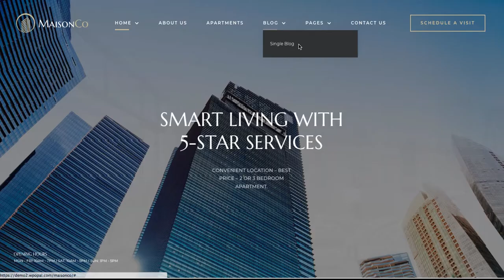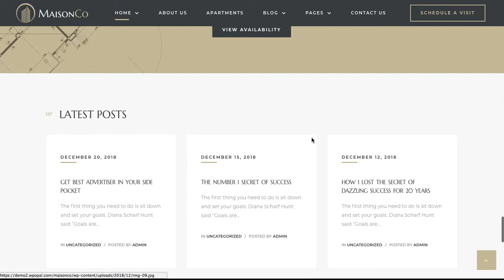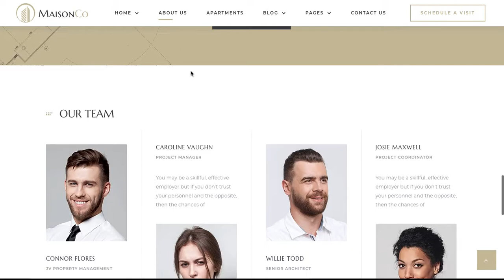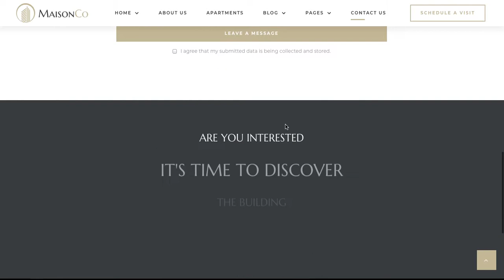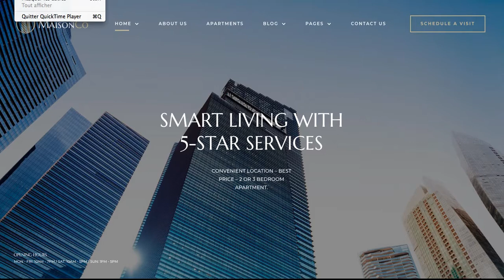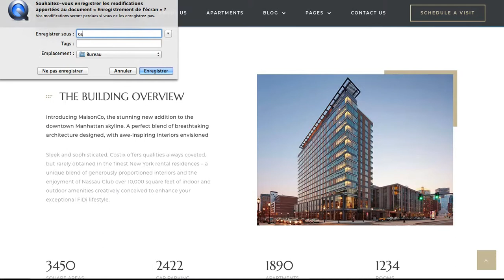Demo Continentale immobilier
Voici une petite démo de l'aspect graphique du site web de l'agence la Continentale immobilier